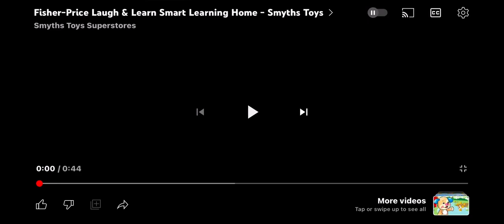fisher-price laugh & learn smart learning home - smyths toys